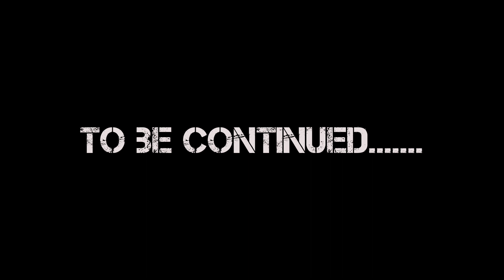पहाड़ों के बीच से मैदानी शहरों का सफर || Pankaj Rawat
My Video Making Tool (Setup) for vlog.

HP Laptop

Acer Desktop Set

Canon 1500D Camera

Real mi Mobile Phone
Red mi =

Sony Pen-drive

Noise Tune Active Bluetooth Wireless Headset

4 - पहाड़ी कल्यो 😋 Arse अरसे | Full Recipe || स्वादिष्ट व उत्तम अरसा
30- Dehradun To Delhi !! Delhi Meerut express